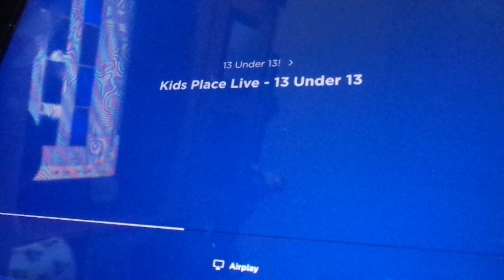Absolutely Mindy 13 under 13